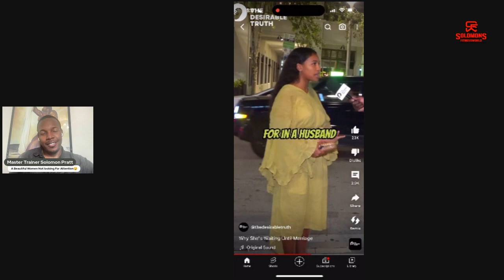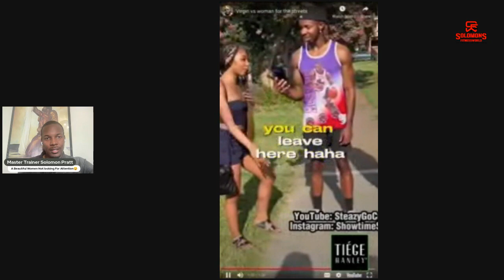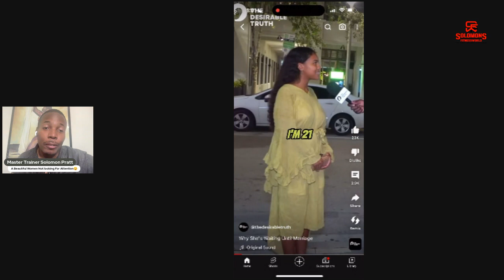When a VIRGIN , WAITS for A Husband Beautiful Women In Miami Vs Thot Side Chick For the Streets 😮